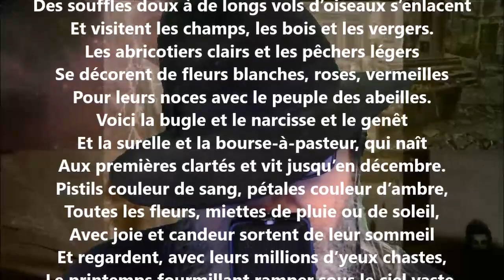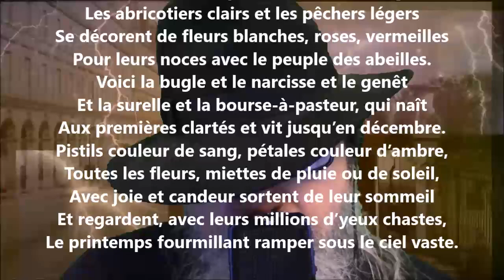Les fleurs - Émile Verhaeren lu par Yvon Jean